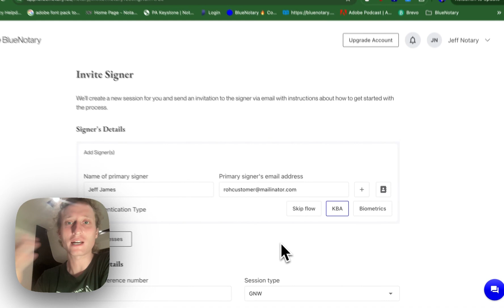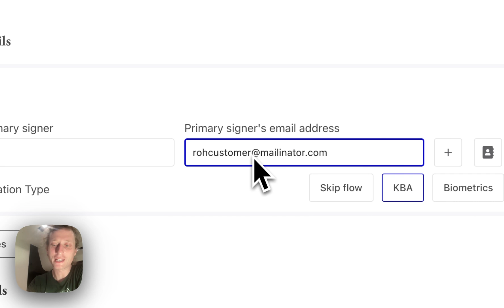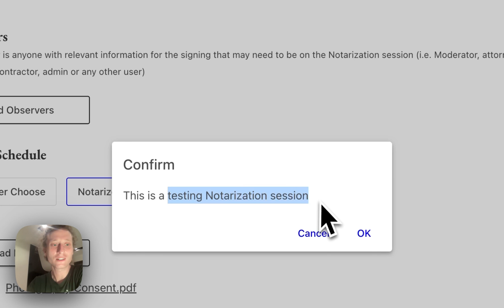How to Set up a Testing Session | BlueNotary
In this video, we go over how to use the "Test with a Friend" feature. Either with a friend or just by yourself.